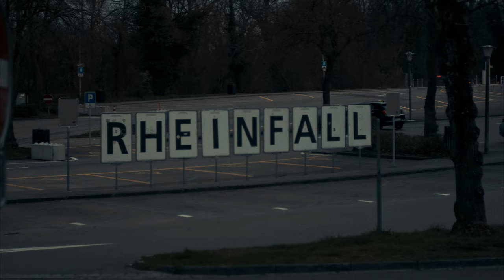INTO THE NIGHT [ EOS M ] MAGIC LANTERN RAW